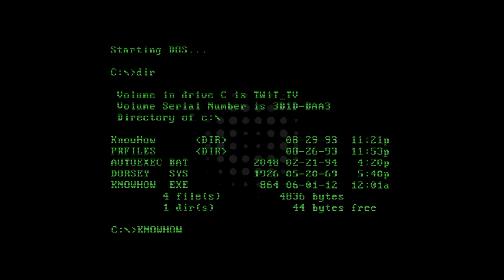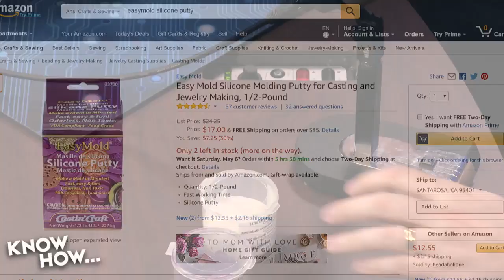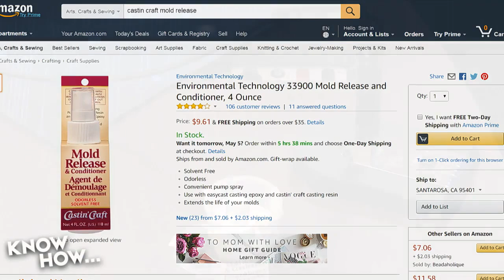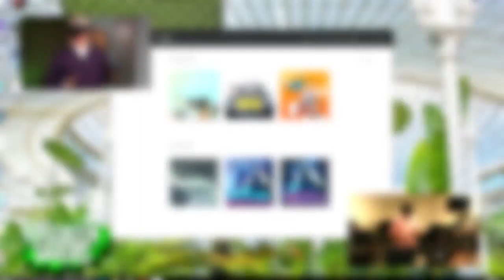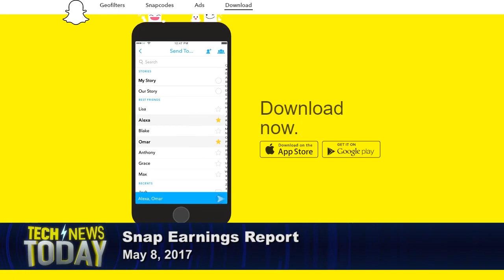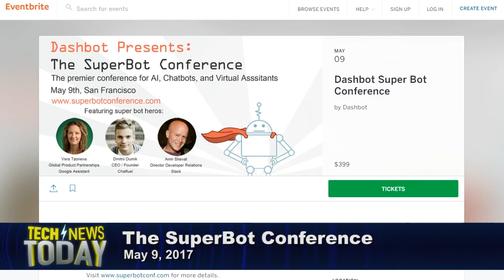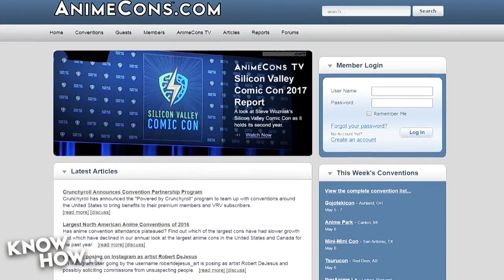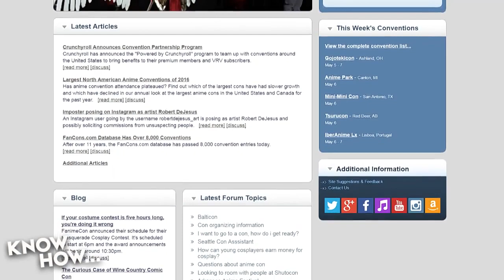Know How... 309: Resin Casting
Patrick shows us how to make our own resin castings for cosplay and we discuss the recent Silicon Valley Comic Con.

Resin casting

Materials:
Silicone Putty:
-Smooth-On Silicone Mold Making Rubber
-Alumilite Amazing Mold Putty
-EasyMold Silicone Putty
Mold release agent:
-Mann Release Technologies Ease Release 200
-Castin'Craft Mold Release & Conditioner
Resin:
-EasyCast Clear Casting Epoxy
-Alumilite Amazing Casting Resin
-Alumilite Amazing Clear Cast

Create a silicone mold
-Take equal parts of "Component A" and "Component B"
-Ball them up to make sure the balls are about the same size
-Mix them together so there are no swirls (about 1 minute)
-Roll it into a ball and then flatten slightly.  Press object into putty.
-Allow sitting for 25 minutes before removing the object.
-Allow for additional curing time if possible.  A hair dryer can be used to accelerate curing.

Pour the resin
-Pour equal amounts of "A" and "B" into separate plastic cups
-Pour them together into a mixing cup slowly until no swirls are seen.
-Pour slowly into mold and allow the resin to flow naturally
-Allow curing for 18-24 hours

--Tweet at us at @PadreSJ, @Cranky_Hippo, @PDelahanty, and @Anelf3.